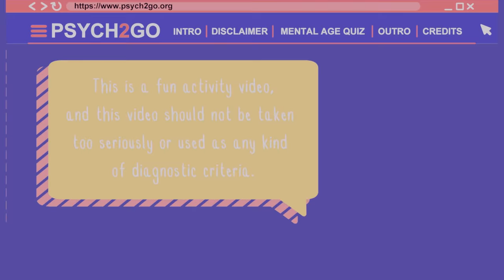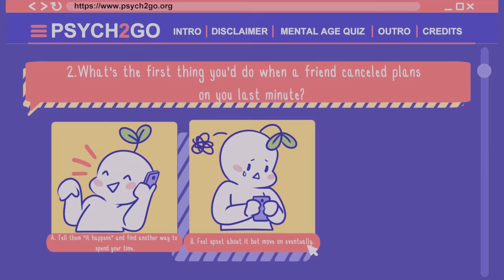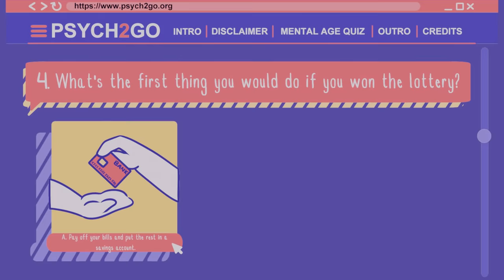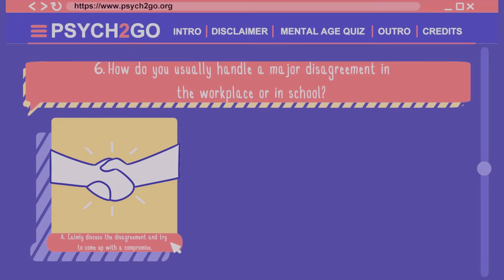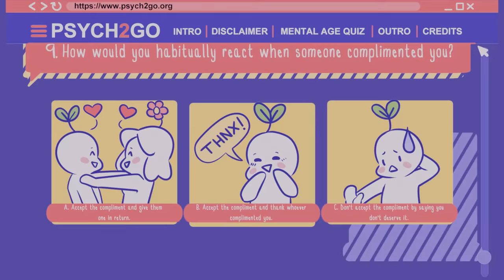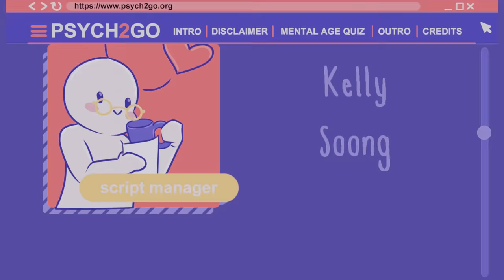What is Your True Age Quiz (For Fun)!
Unlike your birth or calendar age, your maturity is your psychological age. If you like to learn yours, grab a pen, paper or note app and take this fun quiz we did. We won't be doing many of these quizzes, so don't be afraid!

If you'd like to learn more about yourself and your personality, check out our video about what your favorite color says about you

Credits:
Writer: Laura Santospirito
Script Editor: Morgan Franz
Script Manager: Kelly Soong
VO: Amanda Silvera
Animator: Alex
YouTube Manager: Cindy Cheong

"Quirky Dog"